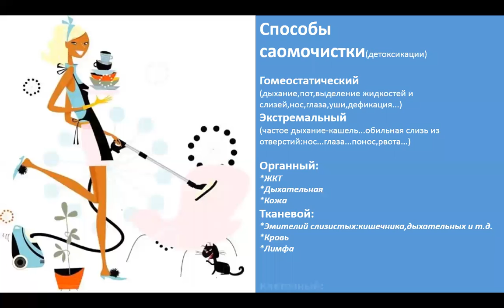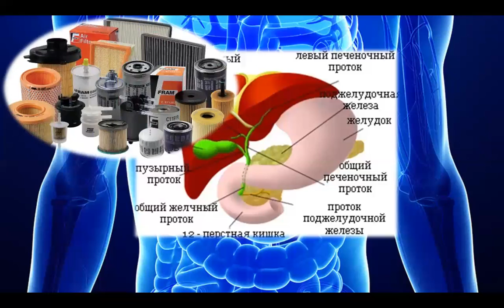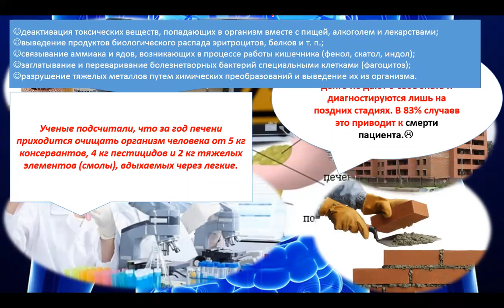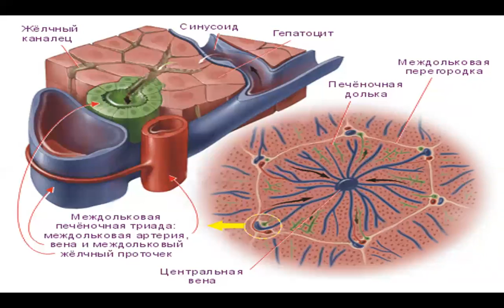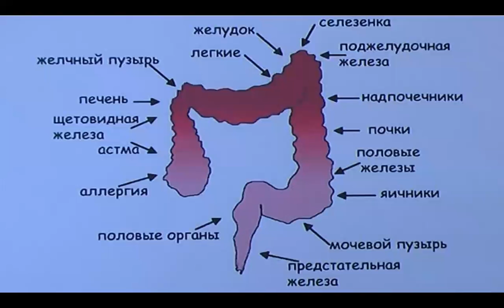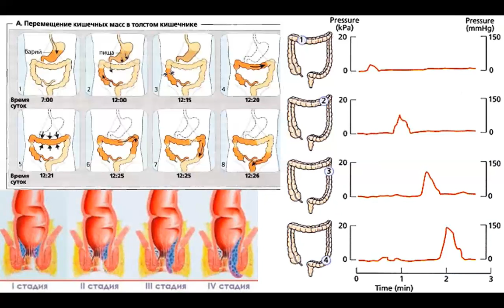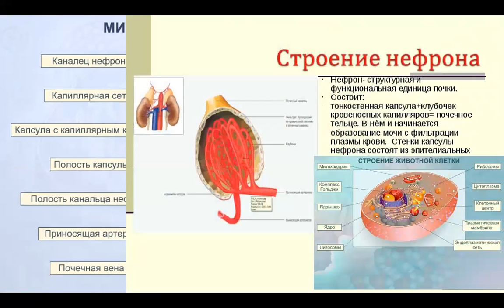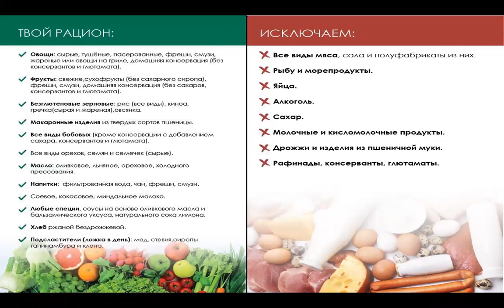detox часть 2